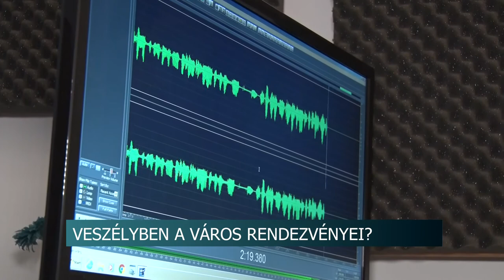20201005 hirado radio1